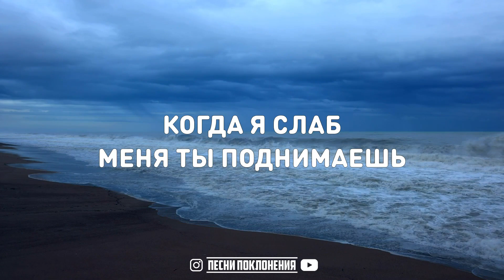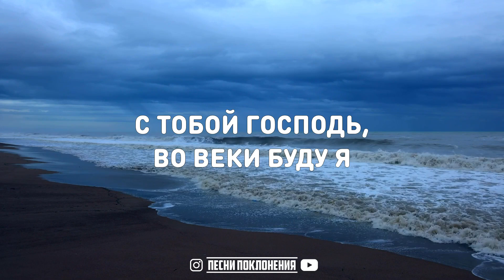Екатерина Топчий - ВЫСОТЫ (You Raise Me Up) | КАРАОКЕ